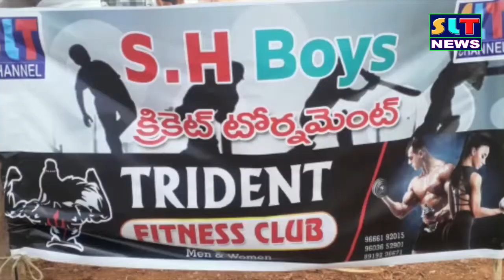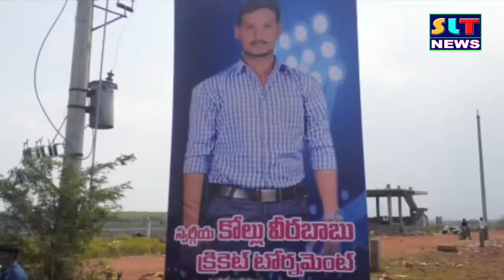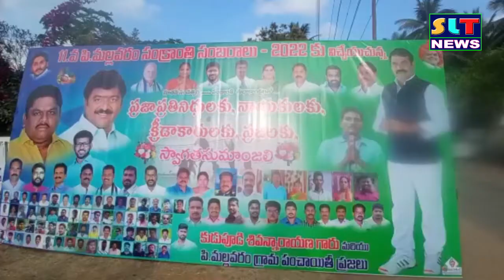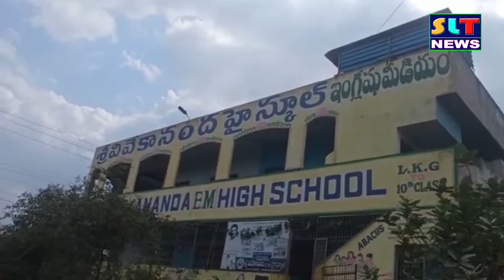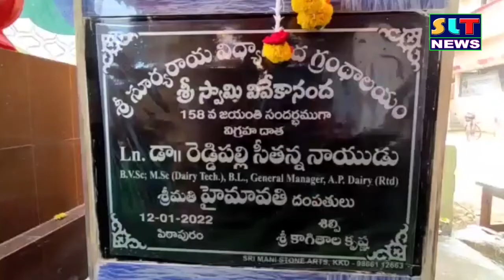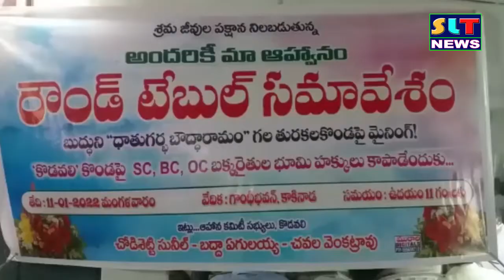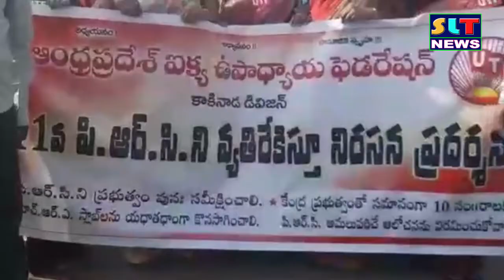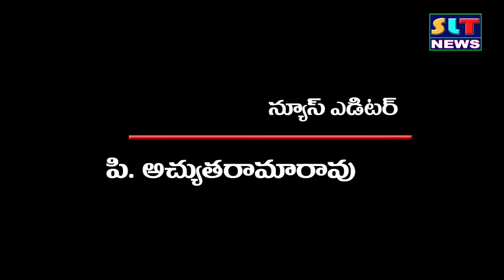SLT NEWS EAST GODAVARI 12 01 2022